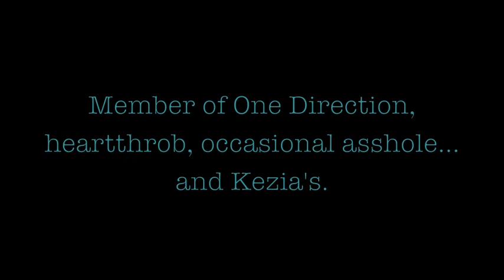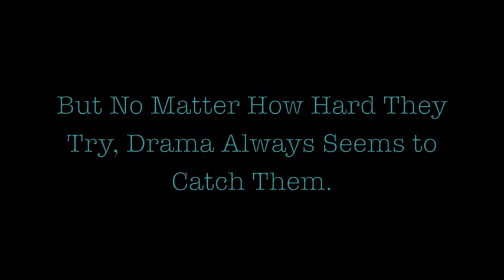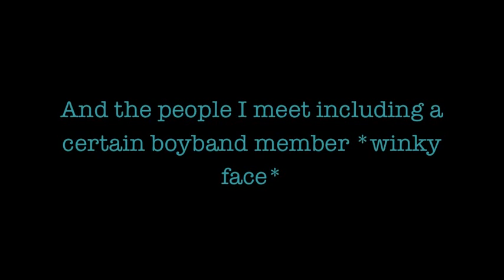Teasing A Teasdale Trailer (A Harry Styles Fanfiction)